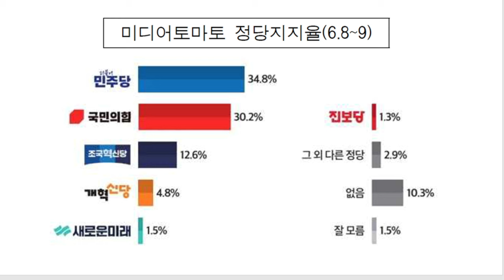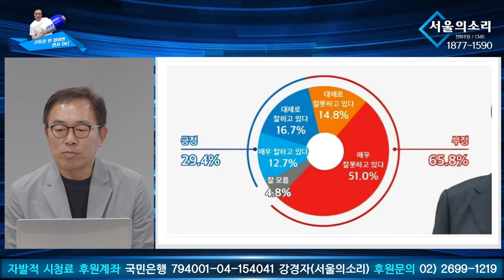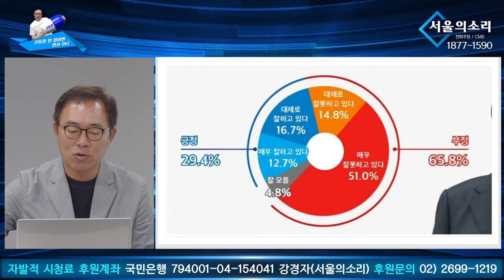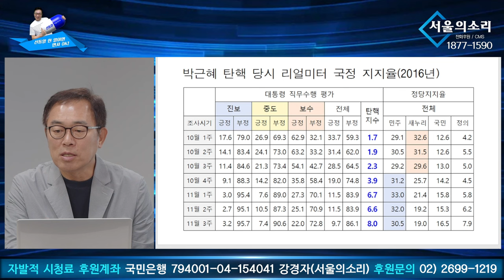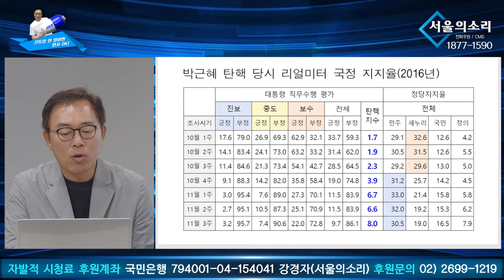[신통알 탄핵열차 ] 6월 2주차 윤석열 탄핵 지수는? (feat. 김남기 박사)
△ 월요일 오후 3시 :  백은종 양희삼 안진걸의 〈탄핵속으로〉
△ 목요일 오후 4시 :  백은종 정대택의 〈응징의 부활〉